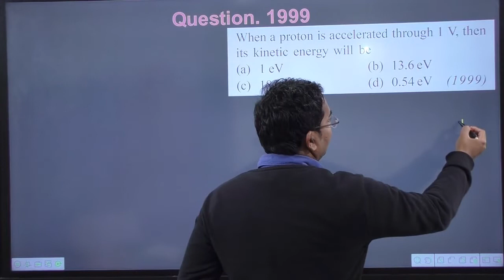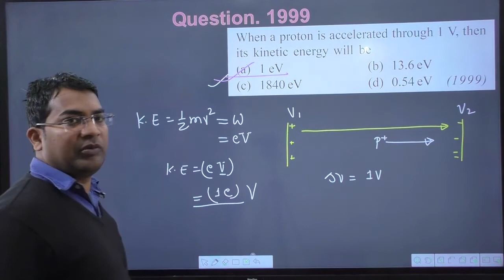When a proton is accelerated through 1 V then its kinetic energy will be